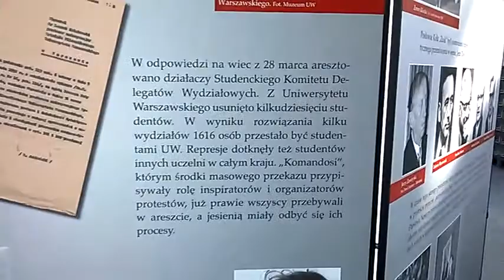DAMY RADĘ,GDY MAZUR ZA DORADZANIE NA STRONĘ PEPICZKÓW PRZEPĘDZIMY I PO LICHWIE!!!